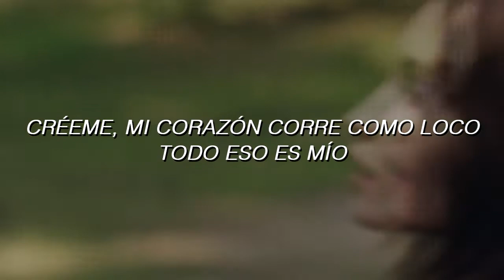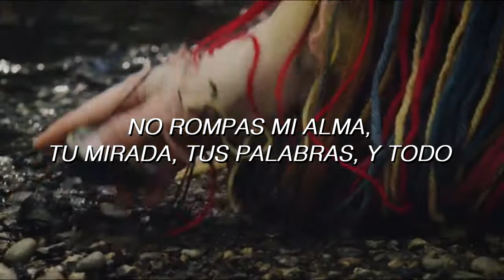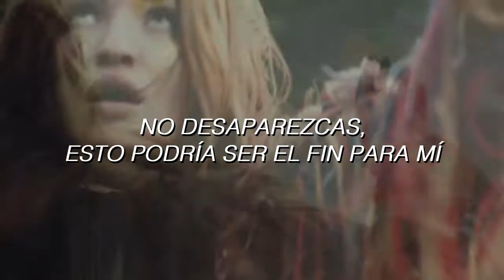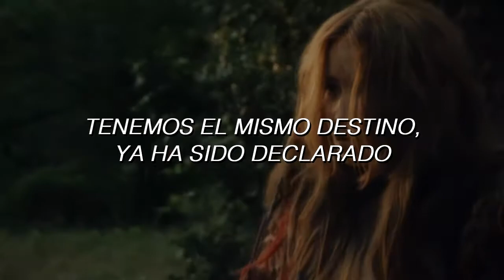exo - forever /// sub. español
Well, pude haber hecho un mejor fanmade pero las prisas me ganaron. ;;;